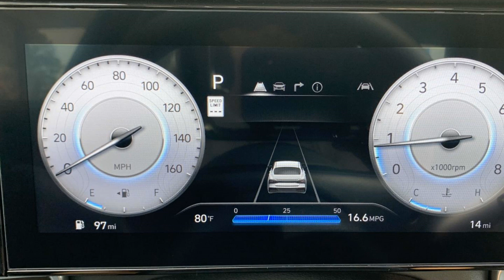2025 Hyundai Elantra SEL Convenience Spartanburg, Greenville, Simpsonville, Greer, Boiling Springs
2025 Hyundai Elantra SEL Convenience KMHLS4DG7SU854156 Video

This 2025 Hyundai Elantra SEL Convenience is full of phenomenal features such as: